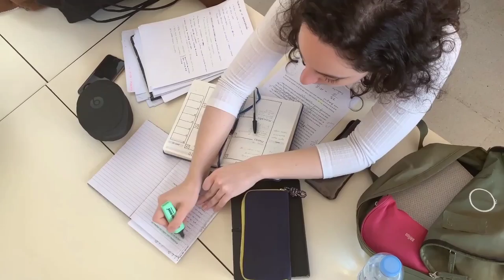Top 3 Things You have to Do to Become Rich | Key To Success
This video will suggest 3 things you have to do to become richer, an entrepreneur or a business person. “If You Want To Become Who You Are Not, You Have To Do What You Have Never Done Before”

This of course is simple or common sense yet it influences the way I see the world, today my mind always works in terms of give and take. Whenever I think of having something I don't have, I always think about what I need to change in my life, thoughts or environment. Unfortunately most people don't think this way. In my observation I've seen people who want to get without giving, I've seen people who want to build a successful business without sacrificing their sleep, freedom or even friendship and entertainment, I've seen people who want a new life but they don't want to change their lifestyle. This I think is one of the reasons why most people fail in life. So let's talk if you want to become a richer individual in the next 12 months.

Top 3 Things You Have To Do To Become Rich:
Introduction 0:00
STOP COMPLAINING about Govt 1:24
STOP HATING the Rich 3:28
STOP LIVING as Money isn't Important 5:10
Summary 6:13

We share with you solid advice, strategies and plans from most Successful Investors of our time, Backed by their results and successes. To help you achieve your financial goal and be financially free.